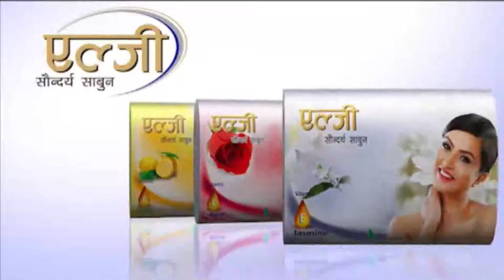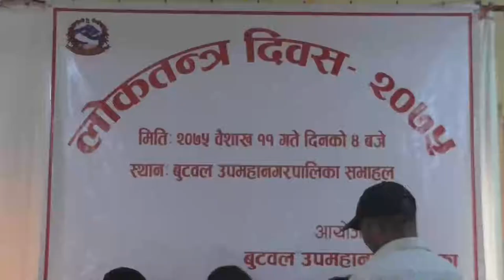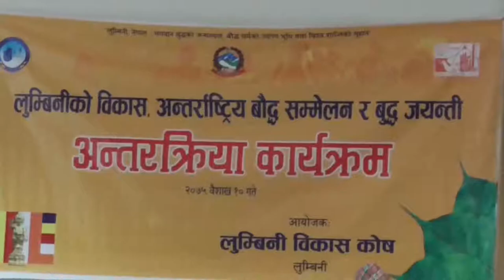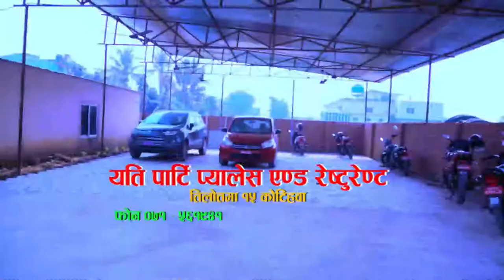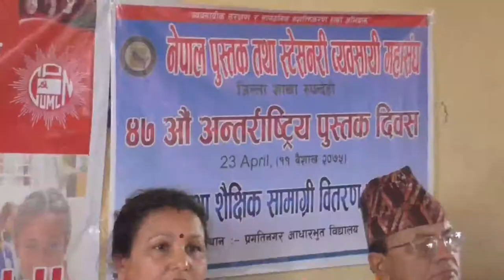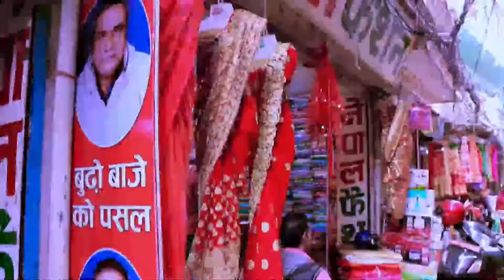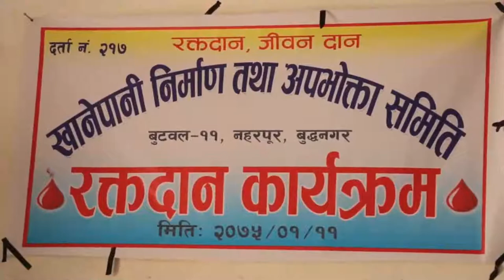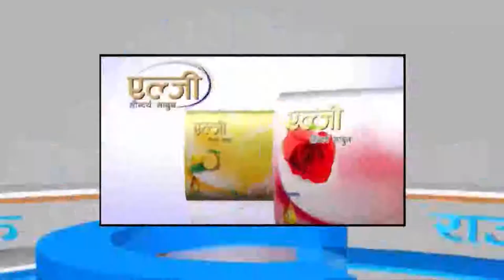बुद्ध समाचार || 2075 Baisakh 11 PM || Buddha TV